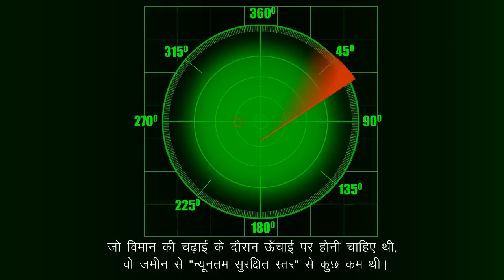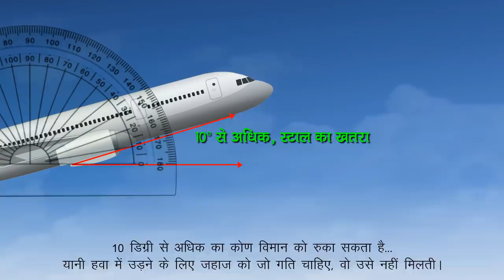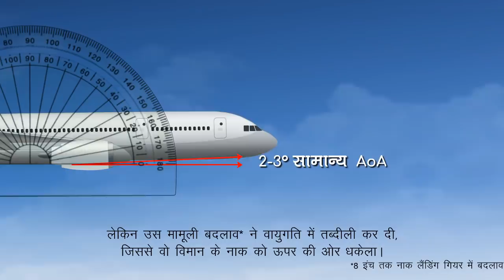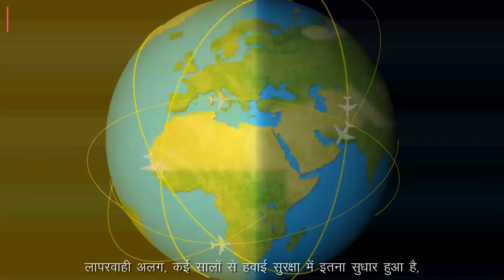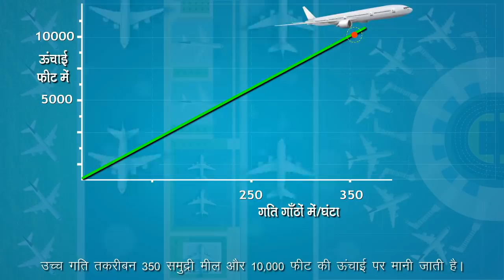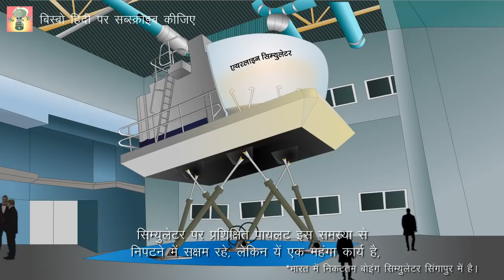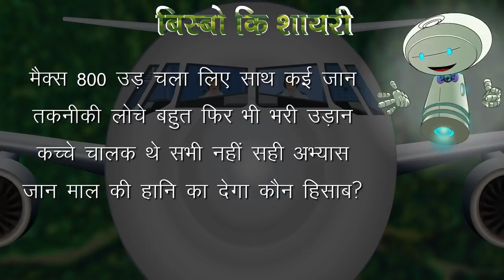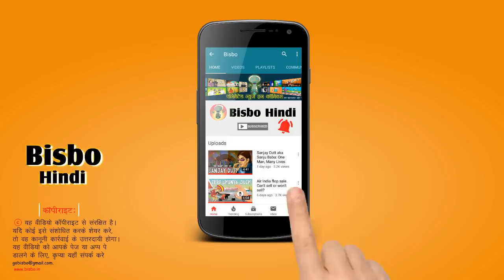इथियोपिया उड़ान 302 के अंतिम क्षण और बोइंग 737 मैक्स 800 विमानों पर संकट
वास्तविक स्रोतों और विशेषज्ञ विश्लेषण के आधार पर, बिस्बो ने बोइंग 737 मैक्स 800 विमानों के तकनीकी गलतियाँ की आखरी क्षणों का विवरण बनाया है। जानिए कैसे फ्लाइट सेंसरों ने MCAS नामक एक नए अज्ञात सॉफ़्टवेयर अपडेट को ट्रिगर करने वाले AoA या हमले के कोण को गलत तरीके से दिखाया, जिसकी वजह से दो दुर्घटनाए हुई; इथियोपिया उड़ान 302 और 2018 के लायन एयर जेटी 610; अंत में शायरी सुनिएगा ज़रूर।

न्यूयॉर्क टाइम्स
737 मैक्स उत्पादन में कटौती करने के लिए बोइंग; डेविड गेल्स; 7 अप्रैल, 2019
बोइंग की स्वचालित प्रणाली में खतरनाक खामियां; मिका ग्रोनडाहल, कीथ कॉलिन्स और जेम्स ग्रांज; अप्रैल 4, 2019
बोइंग अनवील सॉफ्टवेयर फिक्स के रूप में लेंस के तहत एफएए की सुरक्षा जांच; डेविड गेल्स और थॉमस कपलान; 28 मार्च 2019
बोइंग परीक्षण में, पायलटों में त्रुटि को ठीक करने के लिए 40 सेकंड थे; जैक निकस, जेम्स ग्लेनज़ और डेविड गेल्स; 26 मार्च 2019
बोइंग जेट में 2 सुरक्षा सुविधाओं का अभाव था जो कंपनी केवल एक्स्ट्रा के रूप में बेचती थी; हिरोको तबुची और डेविड गेल्स; 21 मार्च 2019
बोइंग मैक्स 8 ने तुरंत ही परेशान कर दिया, पायलट के तनावपूर्ण संदेश दिखा; सेलम गेब्रेकिडन और जेम्स ग्लेनज़; 15 मार्च 2019
कंपनी ने पिछले साल सॉफ्टवेयर फिक्स का वादा किया था लेकिन एयरलाइंस अभी भी इंतजार कर रही है; नताली किट्रॉफ़, जैक निकस और थॉमस कपलान; 14 मार्च 2019
बोइंग अज्ञात लागतों के साथ संकट का प्रबंधन करने के लिए काम करता है; नताली किटरोफ़; 14 मार्च 2019
737 मैक्स 8 क्रैश (TOI) को क्या समझा सकता है; मार्च 12, 2019

बोइंग ने पूर्वानुमान को स्थगित कर दिया, $1 बी पर 737 मैक्स संकट की लागत; अप्रैल 24, 2019
सूत्रों के मुताबिक, बोइंग प्रणाली इथियोपियाई दुर्घटना में बार-बार ट्रिगर हुई; अप्रैल 4, 2019
ब्लैक बॉक्स की समीक्षा शुरू होती है; मार्च 5, 2019
बोइंग फेस फर्स्ट मुकदमा पोस्ट क्रैश; मार्च 30, 2019
लायन एयर जेट जो कि 189 को मारता है दुर्घटनाग्रस्त नहीं था; 29 नवंबर, 2019

बोइंग ने अपने 737 मैक्स विमानों को सुरक्षित बनाने के लिए सॉफ्टवेयर अपडेट की योजना बनाई है; रीक कुंडू; 29 मार्च 2019
बोइंग 737 जेट पर कॉल करने के लिए DGCA अभी तक, सुरक्षा दिशानिर्देश जारी करता है; फैजान हैदर; 12 मार्च 2019

यूरोपीय संघ की एजेंसी ने बोइंग के लिए स्नब में 737 मैक्स बैठकों को छोड़ दिया है; अप्रैल 1, 2019
बोइंग 737 मैक्स आपदाओं को जोड़ने वाला सुराग अंतरिक्ष से आया था; एलन लेविन, मार्च 15, 2019
बोइंग सबसे अधिक 2001 के बाद से 3 देशों के 737 मैक्स जेट के रूप में गिरता है; 12 मार्च 2019

बिस्बो की अन्य संबंधित कहानियां:
एयरबस A380 और बोइंग 747 जंबो जेट अब रिटायर किए गए। क्या बड़े विमानों का ज़माना ख़तम?
जॉनसन और जॉनसन भारत में कमर प्रत्यारोपण बेचते रही, अमेरिका में प्रतिबंध लगाए जाने के बाद भी

अस्वीकरण
बिस्बो चैनल पर अपलोड किए गए वीडियो वास्तविक घटनाओं का एक नाटकीय छवि संस्करण हैं, जिसके स्रोत (समाचार या अन्य माध्यम द्वारा) सार्वजनिक रूप से आम तौर पर उपलब्ध है। किरदार के स्पीच बबल में कलात्मक स्वतंत्रता लिया जा सकता है; हालांकि, इसमें बोले गए वास्तविक शब्दों के संपादित संस्करण शामिल हैं, जो जगह और समय की कमी की वजह से बदले गए हो सकते है लेकिन ये विश्वास के साथ, अर्थ या बोले गए शब्दों की सही नीयत जताता है। हमारी पूरी कोशिश है कि हम विश्वसनीय समाचार मीडिया संगठनों से समाचार इकठा करते है जो सार्वजनिक डोमेन में स्वतंत्र रूप से उपलब्ध जानकारी का संकलन और उपयोग करते हैं। ऐसे सभी स्रोतों के लिंक जहां से वीडियो बनाने के लिए जानकारी इक्कठा की गई है, पारदर्शिता सुनिश्चित करने के लिए विवरण में दिए गए हैं।

इस तरह के वीडियो में व्यक्त किए गए विचार और राय आवश्यक रूप से बिस्बो का प्रतिनिधित्व नहीं करते। इसलिए, बिस्बो को बाहरी सभी स्रोत, डेटाबेसों आदि से एकत्र की गई जानकारी की सटीकता या विश्वसनीयता के लिए किसी भी तरीके से उत्तरदायी या जिम्मेदार नहीं ठहराया जा सकता है।

इस चैनल पर अपलोड किए जा रहे सभी वीडियो केवल सूचनात्मक उद्देश्यों के लिए हैं; जो एक निष्पक्ष बोली की व्याख्या पर डेटा की अभिव्यक्ति कर रहें हैं; इसलिए किसी भी व्यक्ति, संस्था या चीज को अपमानजनक या अपमानित करने के उद्देश्य से किसी भी तरीके की नीयत नहीं हैं।

दर्शक इस बात की पुष्टि करता है कि वो चैनल को एक्सेस कर रहा है और इस अस्वीकरण के प्रावधानों को पूरी तरह से समझने और सराहना करने के बाद ही इस वीडियो को देख रहा है।